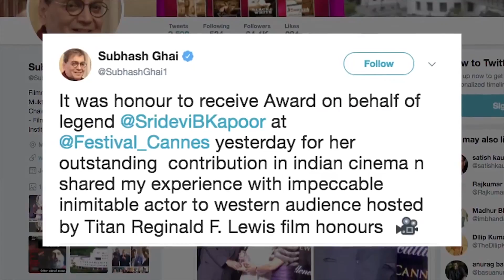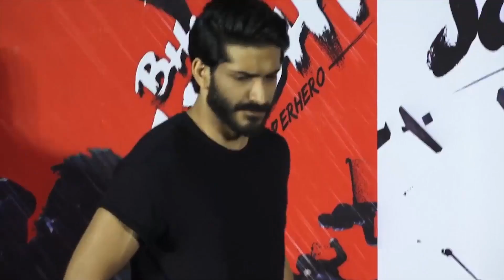Bollywood 19th May 2018